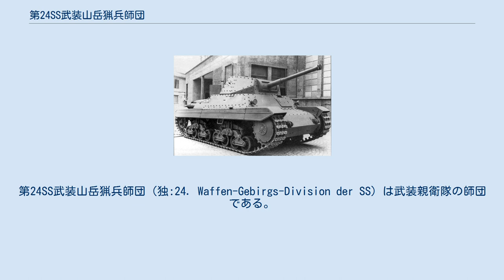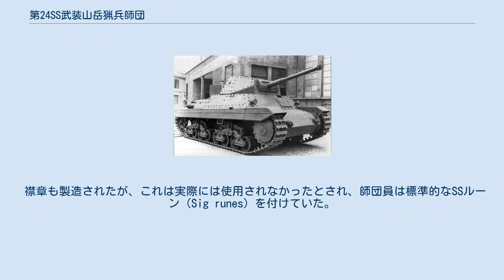第24SS武装山岳猟兵師団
第24SS武装山岳猟兵師団（独:24. Waffen-Gebirgs-Division der SS）は武装親衛隊の師団である。
 1942年6月、スロベニア、クロアチア、セルビア、ウクライナ、イタリア、及び各地方の民族ドイツ人からなる義勇兵により編制された、カルストヴェーア大隊（Karstwehr Battalion）がこの師団の原型である。
装備、訓練共に山中での戦闘を目指したもので、スロベニア、イタリア・オーストリア国境にかけてのアルプス山脈で活動、パルチザン掃討活動を任務とした山岳戦専門の部隊であった。
 イタリアが降伏したとき北イタリアに進駐、タルヴィージオでイタリア軍の武装解除を行った。
1944年8月に師団に改編されたが、これは実際の戦力増加を伴わない、あくまで書類上のものであり、後に師団から山岳旅団へ格下げされたこともあった。
 その後もパルチザンとの激闘は続き、終戦時、師団はオーストリア国境を防衛、バルカン半島で戦っていたドイツ軍が西へ退却してイギリス軍に降伏することを可能にした。
 師団の残存部隊は最後まで戦ったドイツ軍部隊のひとつとなり、1945年5月9日、イギリス第6機甲師団に降伏した。
 14両の鹵獲されたイタリアのP40 (戦車)が1944年7月に新編された師団に装備された。
しかし信頼性が低いことが判明した。
 書類上、師団の最終的な戦闘序列は次のような物だった。
 師団の設立時には補給部隊も含まれるはずだった。
実際には、第59山岳猟兵連隊、第24SS山岳砲兵連隊の1個大隊、第24SS工兵大隊の1個中隊、それに半個中隊規模の師団装甲中隊だけで設立された。
 歴史家のゴードン・ウィリアムソンは3人の武装SS将校が師団および旅団を指揮したとしている。
これに対して、ローランド・カルテネッガーはハーンのみを部隊指揮官としている。
 部隊章は様式化されたテュールのルーン文字（Týr rune）に左右の矢印を付加したものだった。
 襟章も製造されたが、これは実際には使用されなかったとされ、師団員は標準的なSSルーン（Sig runes）を付けていた。